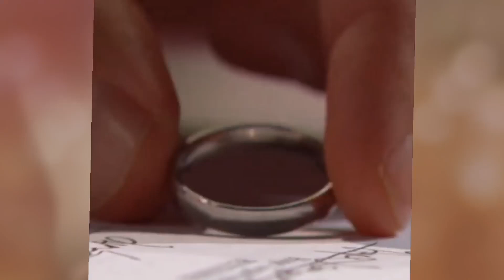Awkward! Awful! Scandalous! Angry! Hope Breaking New's! I will shock you!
The Bold and the Beautiful Spoilers: Will Hope stand her ground against Taylor's accusations?

Hi Dear,
Hey  I'm Lucy. On my channel you will find The Bold And The Beautiful Trending Celebrity Gossip Update News. I love Celebrity Gossip and sharing my experiences with you.